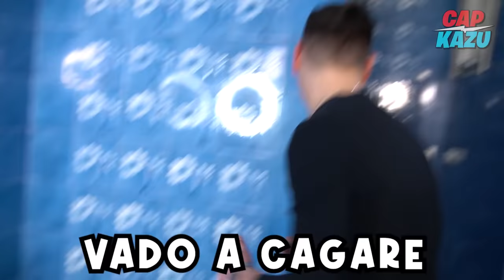L'ultimo che Esce dal BAGNO vince 1.000€!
Cap e Kazu challenge in l'ultimo che esce dal bagno vince 1000 euro con Akakikx e Giorgia, oggi faremo una 24 ore challenge in cui bisogna stare più tempo possibile in bagno!